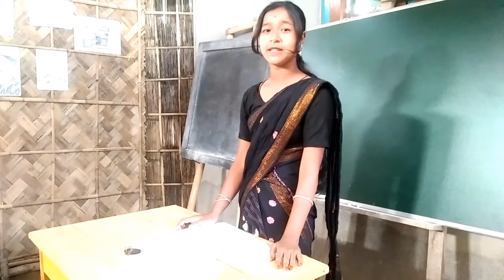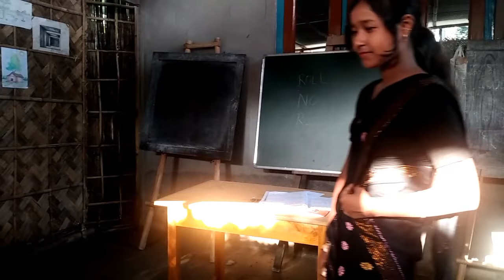Assamese new funny video 2022//মেট্ৰিক পৰীক্ষা//by loti ghoti//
cast- tapan medhi. udipta das. sanjib kalita. parashmoni madahi. bubul das.. nandita sharma.. himasri talukdar..